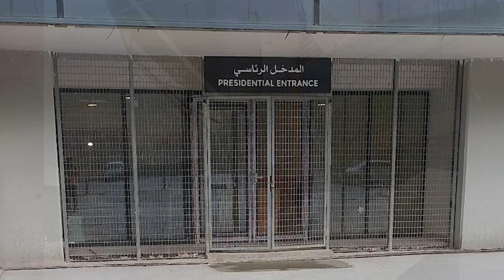JSK – Dernières Images Du Stade 50000 Places De Tizi-Ouzou … Les Détails …